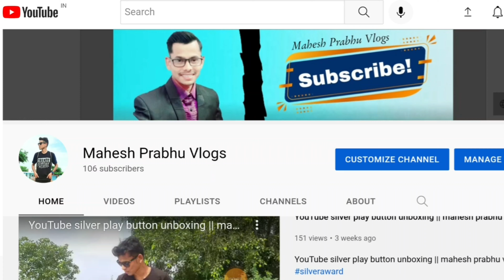100 Subscribers Special 🔥